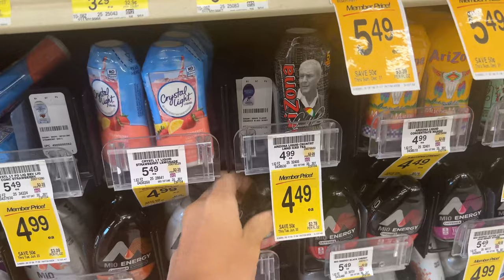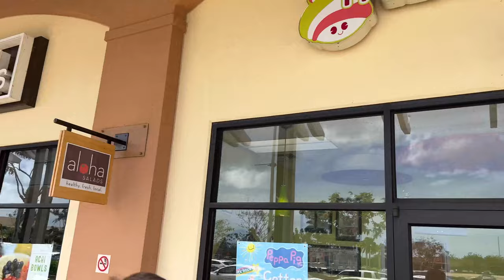Got stung by a jellyfish & the truth being married traveling influencers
I got stung by a jellyfish (again), my husband got his back hurt while diving and I got it on camera (what not to do), and we are opening up about being travel influencers who are married (that no one is talking about this topic).

Aloha, my name is Abby & I share CRAZY stories that are TRUE. I share inspiring stories, travel stories, scary stories, creepy stories, & God stories. My husband @nashhagen & I are travel content creators and we travel the world shooting hotels and tourism for a living. We are based in Hawaii :) I love to also share my honest & personal opinions about the places that we travel to and visit.

// Beginning of my story, becoming a cheerleader for the University of Arkansas started when I was 15 years old as an awkward, lanky girl in a small town of Missouri. My book for encouragement to young girls to chase their dreams, overcoming girl drama, and of course the unique world of cheerleading :)

// Amazon book

// What’s in my camera bag? And my fav Amazon finds! :)

00:00 Introduction
04:05 Diving in Hawaii
06:17 jellyfish sting
08:32 ice cream with friends
09:15 mermaid caves
10:06 Cosco trip
14:22 life updates
21:02 life as a travel influencer
27:13 marriage + travel advice